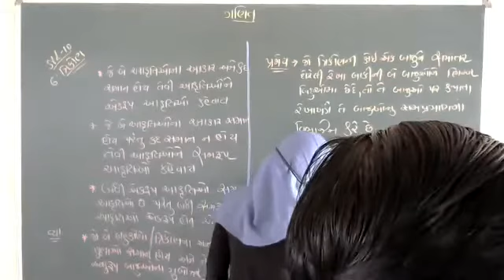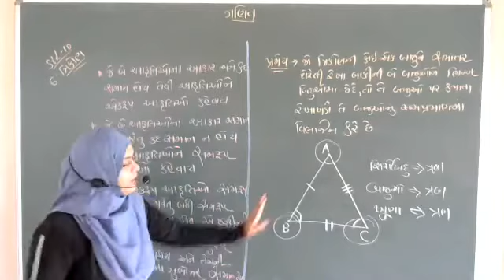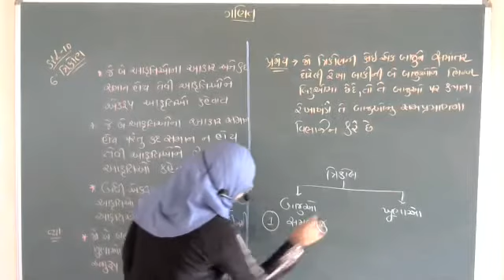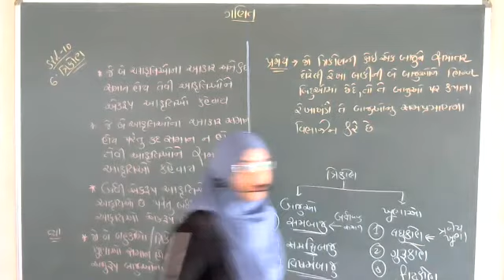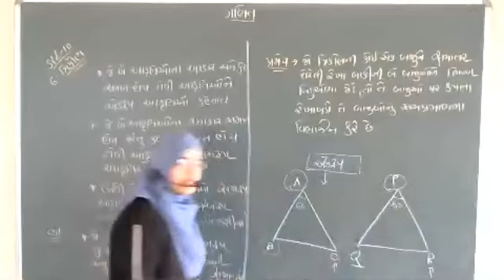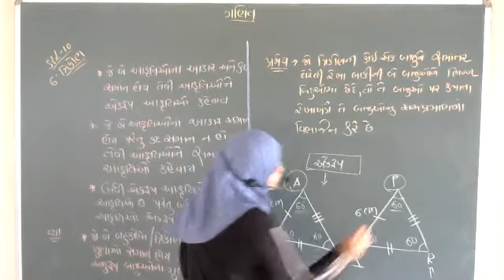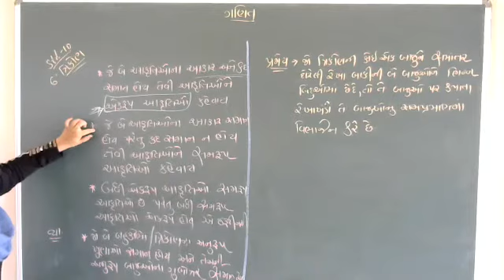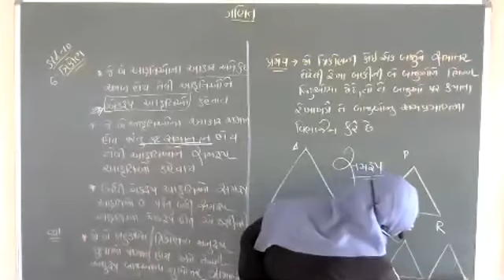STD-10 | MATHS | CH-6 | PART-1.1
A LECTURE BY : SHAIKH AASIFA